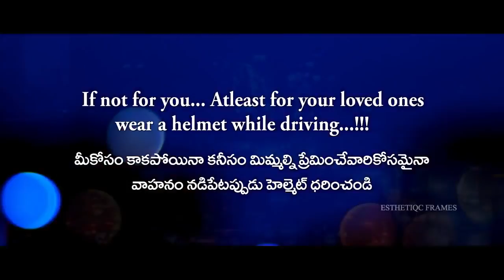Awareness of wearing helmet